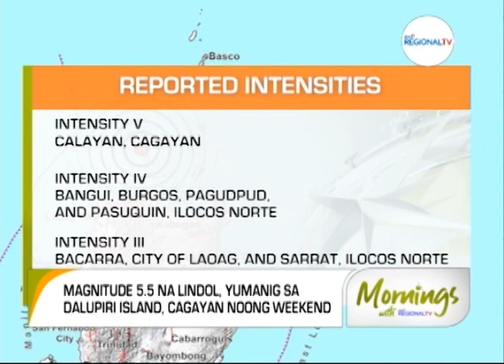Mornings with GMA Regional TV: Earthquake Alert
Magnitude 5.5 na lindol, yumanig sa Dalupiri Island, Cagayan noong weekend.